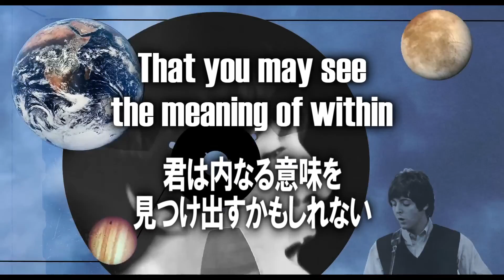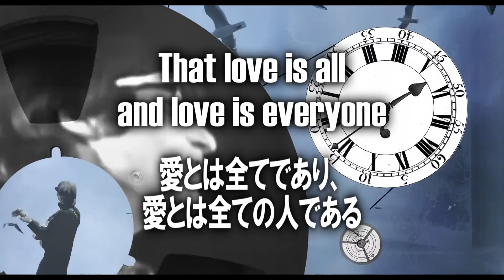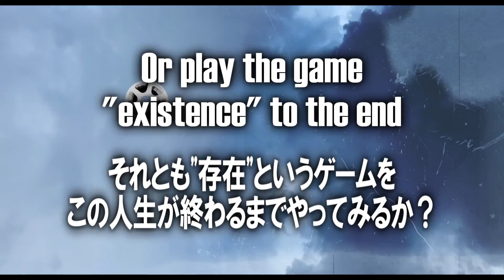【和訳】The Beatles - Tomorrow Never Knows (Lyrics / 日本語訳)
The Beatlesの7thアルバム「Revolver」に収録されている曲で、テープの逆回転をはじめとしたスタジオ技術が多く使用されています。